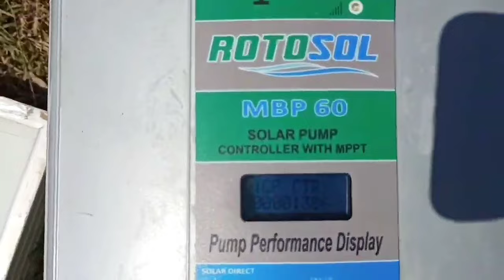एक से भले दो। 3KW सोलर से सीधे चलाएं 2HP के दो DC मोनोब्लॉक पंप। 5KW 5HP से भी ज्यादा पानी 2HPx2 से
2 HP के दो DC मोनोब्लॉक सोलर पंप चलायें 3 किलोवाट सोलर से मिलेगा 5 HP से भी ज्यादा पानी। Dc monoblock pump running without controllar direct on solar.
solar se direct chalne wala monoblock water pump.
Rotosol solar water pump 2 hp.
best dc monoblock solar pump for 2 kilowatt solar system.
3 hp solar pump ko monoblock me kaise badle.
DC मोनोब्लॉक Rotosol 2 HP सोलर Surface वॉटर पंप। मात्र 6 सोलर 300 watt से चलायें।
Solar se direct chalne wala dc pump
bima controllar solar se direct chalayen 2 hp pump
सोलर पंप सब्सिडी 2024 2HP DC मोनोब्लॉक installation और कनेक्शन कैसे करें। Installation of 2HP solar water pump.
solar water pump subsidy 2024
solar water pump subsidy yojna 2024
2 hp solar water pumb subsidy 2024
2 hp dc monoblock water pump subsidy 2024
up pm kusum solar water pump yojna 2024

solar water pump subsidy 2024 online application.
how to install a solar water pump
solar pump kaise install karein
solar pump khud hi kaise set karein
2 hp solar pump kitna pani deta hai.
सब्सिडी 2HP 3HP 5HP किसी भी सोलर पंप को ट्रोली सिस्टम में बदलें और किसी भी खेत पर चलायें मोनोब्लॉक
बिना बिजली के अब किसी भी खेत पर चलेगा सोलर पंप ट्रोली सिस्टम के साथ। 2HP 3HP 5HP 7.5Hp solar trolley
solar trolley system price 2024
solar subsidy yojna 2024
2 hp solar trolley system price
3 hp solar trolley price
5 hp solar trolley price
7.5 hp solar trolley price
10 hp solar trolley price
PM सूर्य घर मुफ्त बिजली योजना 2024 सरकार देगी हर महीने 300 यूनिट बिजली मुफ्त ऐसे करें ऑनलाइन आवेदन।
प्रधानमंत्री सूर्य घर मुफ्त बिजली योजना 2024 अप्लाई ऑनलाइन।
PM Surya Ghar muft bijli योजना 1KW to 10 KW solar apply online 2024।
PM Surya Ghar muft bijli yojna new update 2024।
How to apply for PM Surya Ghar muft bijli yojna 2024।
प्रधानमंत्री सूर्योदय सोलर योजना 2024।
pradhanmantri free solar yojna 2024 online registration।
PM सूर्योदय सोलर रूफटॉप योजना 2024 ऑनलाइन आवेदन।
PM Kusum solar rooftop yojna 2024 new update।
प्रधानमंत्री सूर्योदय सोलर योजना 2024 ऑनलाइन रजिस्ट्रेशन।
प्रधानमंत्री सूर्योदय सोलर योजना 2024 क्या है।
प्रधानमंत्री सूर्योदय सोलर योजना 2024 की पूरी जानकारी।
solar pumpbko trolley me kaise badlen
Solar movable trolley system
सब्सिडी वाले 5HP और 7.5 HP सोलर सिस्टम से चलायें CRI Openwell Submersible Monoblockपनडुब्बी पंप
How to run monoblock on subsidy solar
7.5 hp solar water pump.
Subsidy wale solar system se 5 hp monoblock kaise chalayen.
Subsidy wale solar ssyayem se 1 phase monoblock kaise chalayen.
solar system se monoblock pump kaise chalayen.
5 hp monoblock kaise chalayen.
2 hp solar pump openwell
3 hp solar pump openwell
5 hp solar pump openwell
5 hp CRI Openwell submersible pump.
7.5 HP CRI Openwell submersible pump.
5 Hp solar system.
10 hp solar system
7.5 hp solar system
सोलर पंप सब््सिडी २०२4
कुसुम सोलर पंप वितरण योजना 2024 | Kusum Solar Pump Yojana ...
मुख्यमंत्री सोलर पंप योजना 2024| Mukhyamantri Solar Pump ...
सोलर पंप के लिए सरकार दे रही है 100% सब्सिडी, जाने! पात्रता, आवश्यक दस्तावेज आवेदन प्रक्रिया के बारे में
मुख्यमंत्री सोलर पंप योजना उत्तर प्रदेश
ऑनलाइन सोलर पंप रजिस्ट्रेशन UP
कुसुम सोलर पंप योजना उत्तर प्रदेश
मुख्यमंत्री सोलर पंप योजना मप ऑनलाइन
कुसुम सोलर पंप योजना महाराष्ट्र 2024
एग्रीकल्चर सोलर पंप स यह भी पूछा
फ्री सोलर पैनल योजना कब शुरू हुई?
प्रधानमंत्री सोलर पैनल योजना क्या है?
कुसुम योजना कब शुरू होगी?
सोलर पंप पर कितनी छूट है?
2023 में सोलर क्रेडिट कितना है?
सोलर में सबसे अच्छी कंपनी कौन सी है?
क्या सोलर पैनल पर सरकारी छूट है?
सोलर पैनल पर कितनी सब्सिडी है?
2 किलोवाट सोलर पैनल से क्या क्या चल सकता है?
2 किलोवाट सोलर पैनल से क्या क्या चल सकता है?
3 किलोवाट सोलर पैनल लगवाने में कितना खर्चा आएगा?
5 किलोवाट सोलर पैनल की कीमत क्या है?
1 किलोवाट सोलर पैनल की कीमत क्या है?
10kw सोलर पैनल कितने यूनिट प्रति दिन?
कुसुम योजना में कितना खर्चा आता है?
सोलर पैनल की लाइफ कितनी होती है?
अब फ्री में लगवाएं घरों की छतों पर सोलर पैनल जानिए कैसे करना होगा रजिस्ट्रेशन?
300 watt ke 6 solar pamel se direct chal ne wala solar pump.
2 hp solar pump direct running on 6 solar of 300 watt at a depth of around 15 to 20 feet and ist outlet is around 2 to 2.5 inch.
solar monoblock pump for 3 hp submersible solar pump.
best substitute for 2 hp and 3 hp submersible solar pump.
best solar monoblock pump in 2024.
best dc monoock solar pump for ireigation.
Rotosol 2 hp dc monoblock pump 2 sets running on 3500 watt solar power 6x6 total 12 panel of 300 watt each and giving around 5 inch pressure water.
2 hp dc monoblock solar pump
3 hp dc monoblock solar pump
rotosol 2 hp dc monoblock pump
rotosol solar pump controllar